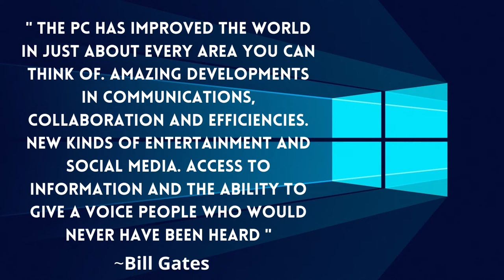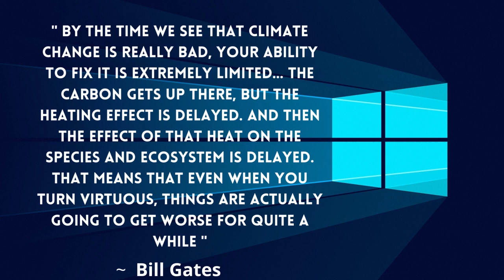Bill Gates : The Future of Technology Is Bright | Quotes.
Bill Gates, one of the brilliant minds in the world. Business magnate, investor, author, philanthropist, humanitarian, and principal founder of Microsoft Corporation, Bill Gates addresses the Harvard Alumni Association in Tercentenary Theater at Harvard University's 2007 Commencement Afternoon Exercises

1) The richest man in the world: Bill Gates
2) Bill Gates: The man who changed the world
3) Billionaire Bill Gates: The world's richest man
4) Microsoft founder Bill Gates: The richest man in the world
5) Bill Gates: The richest man in history

1)This video has no negative impact on the original works (It would actually be positive for them)
2)This video is also for teaching purposes.
3)It is not transformative in nature.
4)I only used bits and pieces of videos to get the point across where necessary.